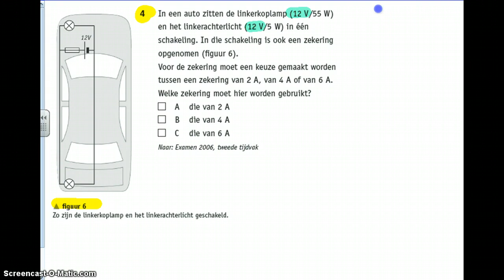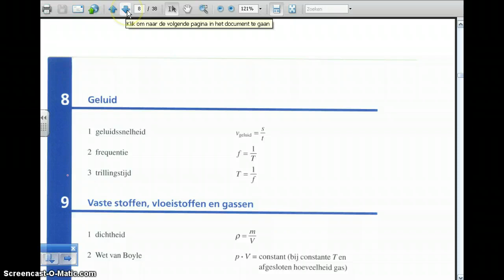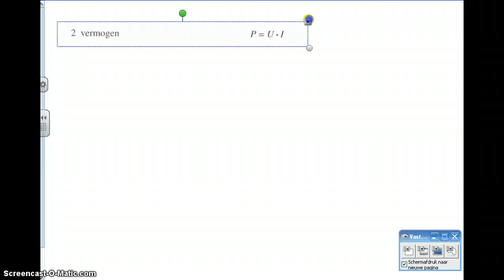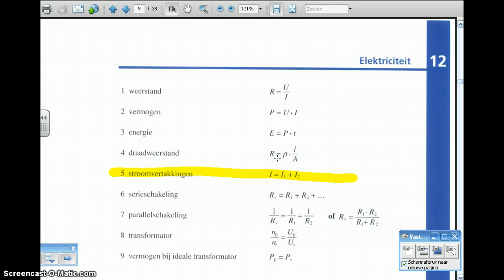Examentraining H4 vraag 4